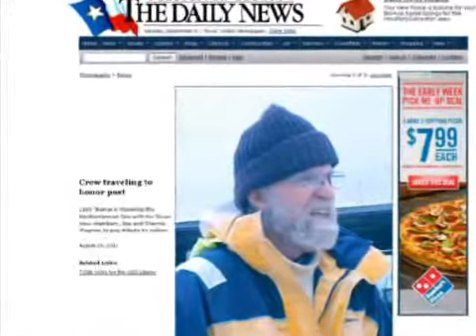Sailing The Mediterranean Sea: Larry Toenjes, Rusty Glenn, Joe & Sherrie Wagner,